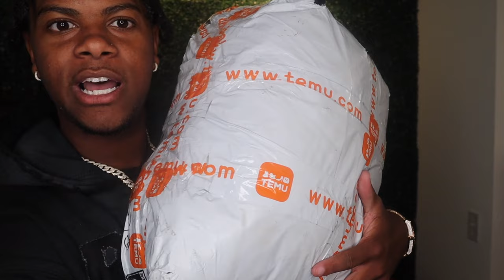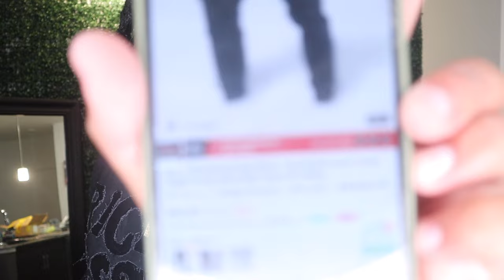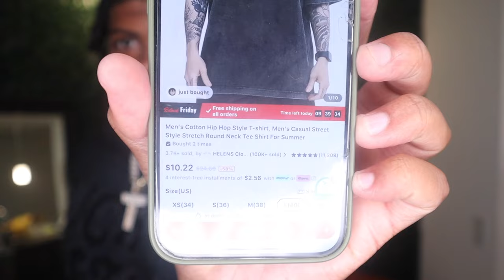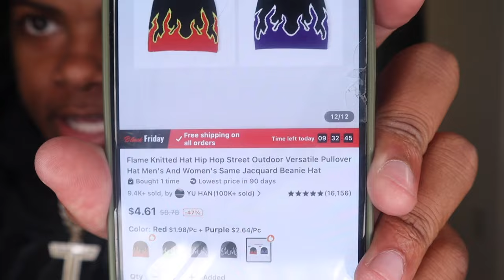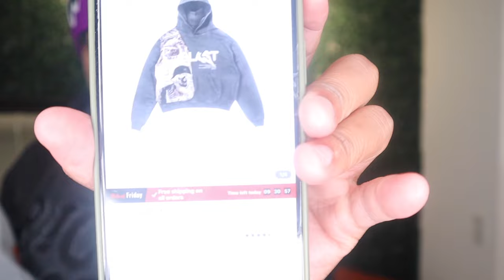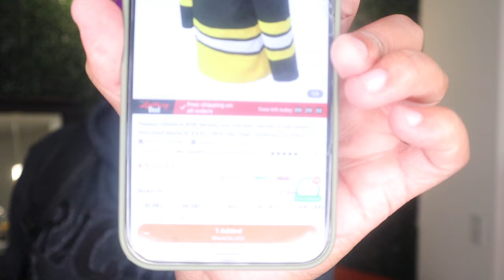WHAT I ORDERED FROM TEMU VS WHAT I ACTUALLY GOT... 🫣 WORTH THE HYPE??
to get $100 coupon bundle for free (for all users), Or search dkm7682 in Temu search bar to claim

Camp Hill, AL, 36850

Clothing brand
DISCOUNT: “Rich Club”